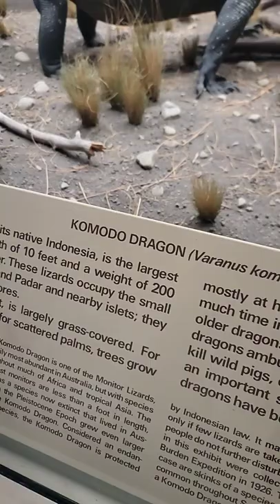Komodo Dragon Eating Wild Boar